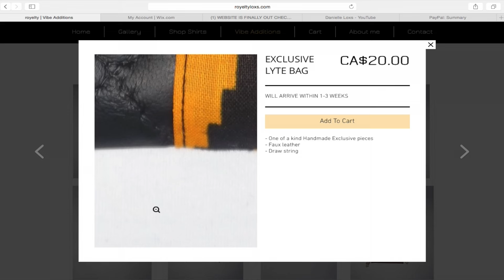My 15 years loc journey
Tumblr~ ladiswaggcutiewithdreds
snapchat~ lockeduplioness

Camera: Sony A5000
Editing Software: Final Cut Pro
Location: Canada, Toronto, Scarborough